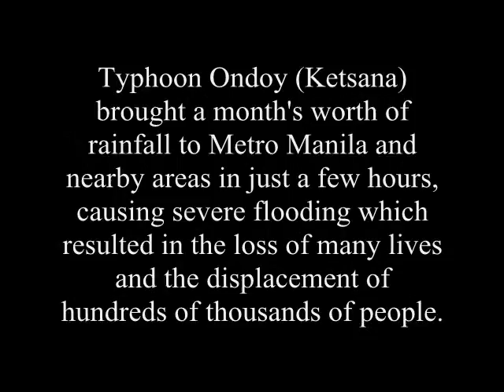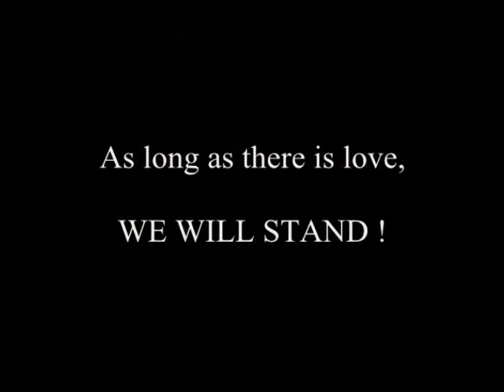"As Long As There Is Love We Will Stand"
Bagyong Ondoy 2009